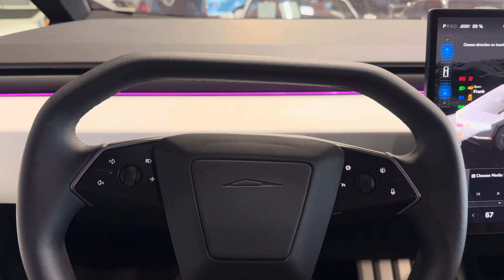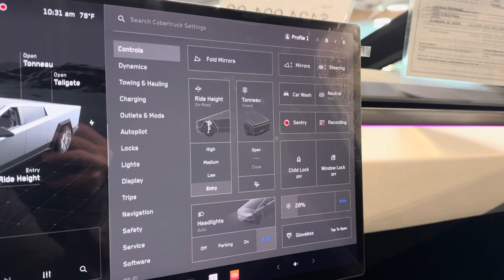2024 Tesla Cybertruck ￼